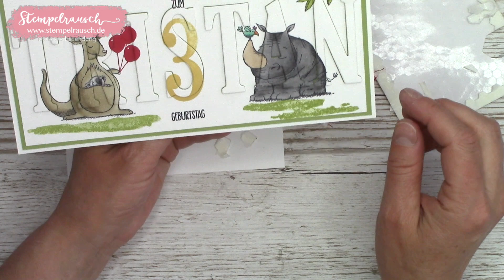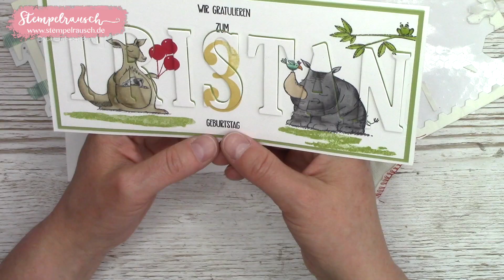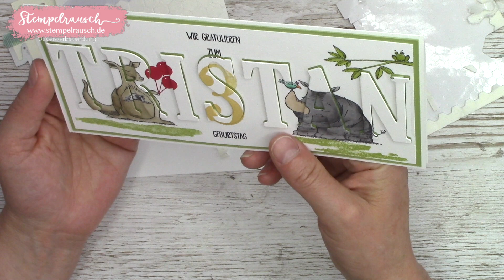💡Abklebetipp Embossing Buddy - kleiner Sack, große Wirkung!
Nicht zur zum Embossen ist der kleine Sack ein tolles Hilfsmittel, sondern auch beim Abkleben. Daher siehst Du hier einen Abklebetipp mit dem Embossing Buddy.

Gerade wenn Thinlits oder Framelits mit Washitape fixiert und anschließend durch die Big Shot gegeben werden, passiert es mal mehr oder weniger, dass beim Ablösen des Washitapes das Papier beschädigt wird.

Oder wenn Du Aquarallpapier mit Washitape oder mit anderem Klebeband befestigst und zum Schluss wieder ablöst, kann auch da das Papier am Klebeband zu fest kleben, so dass das Papier ebenfalls einreißt.

Es passiert nicht immer, aber wenn es passiert ist es extrem ärgerlich. Damit es nicht soweit kommt, gibt es dafür einen Abklebetipp.

★ ★ ★ Das Anti-Statik-Säckchen kannst Du hier bestellen ⬇️★ ★ ★

 (Zahlung dort nur mit gültiger Kreditkarte möglich.

Liebe Grüße,

Michèle
Michèle und Eric Vogel GbR
unabhängige Demonstratoren mit Stampin' Up!